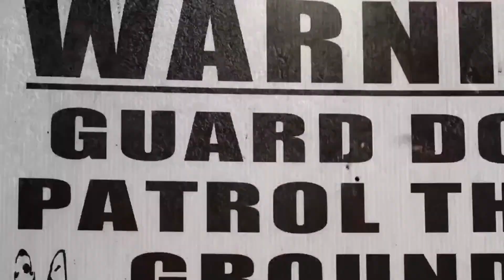Nightshift: Secrets Revealed in Death - The Michelle Martinko Murder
On tonights True Crime Tuesday with Andrea Uplate and Eric Tansey from the Failure to Stop Podcast channel, Andrea takes us through the Michelle Martinko Murder.In this video, we are sharing the details of the Michelle Martinko murder. This mysterious case has captivated the public for years and I'm here to reveal all of the secrets behind it!

Thanks to new evidence and interviews with key players in this case, I'm uncovering the truth about what happened that night and the people responsible. Watch this video to find out who really killed Michelle Martinko and why it matters.